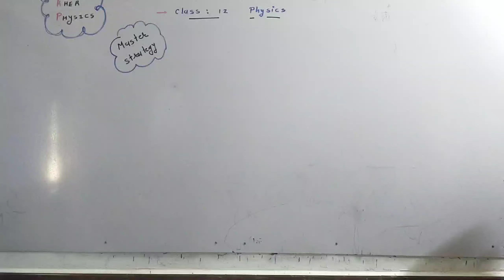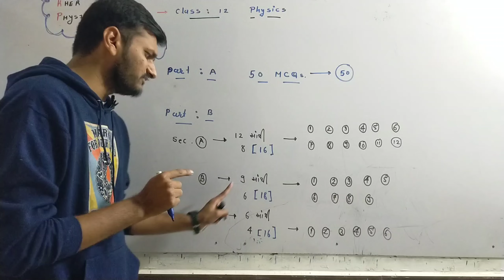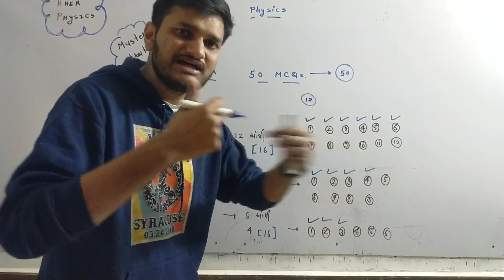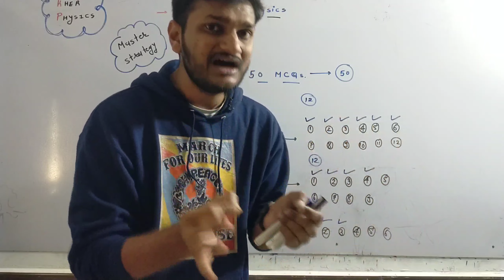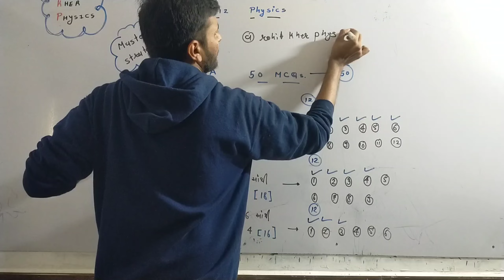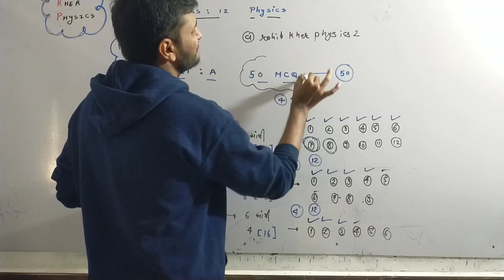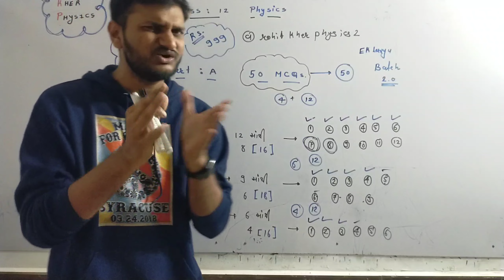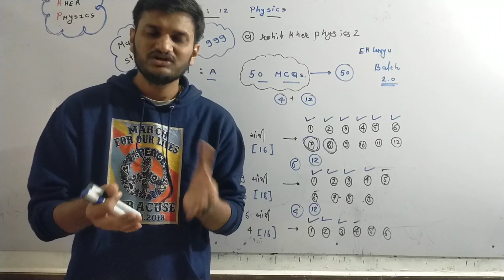Master Strategy for Gujarat Board । GujCet 2022 । MCQs Planning । New Blue Print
Eklavya Batch 2.0 માં જોડાવવા માટે અત્યારે જ Whats App પર મેસેજ કરો :